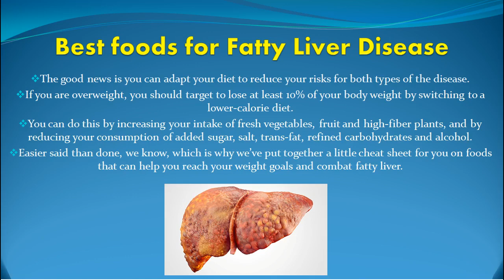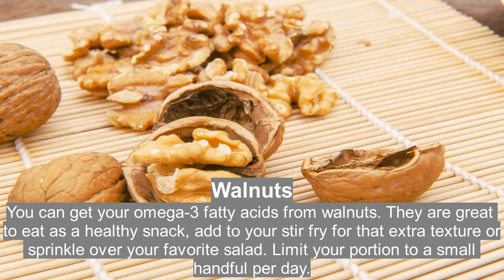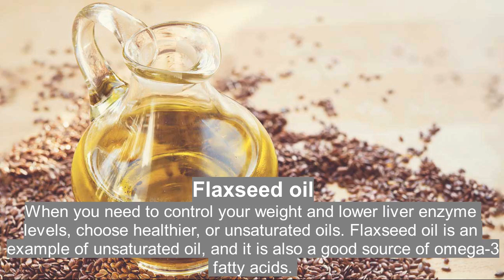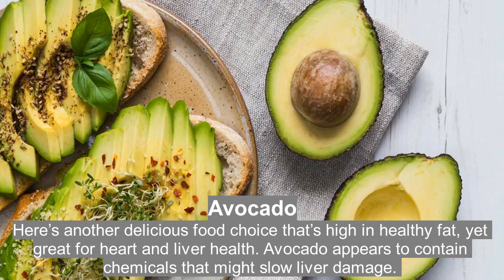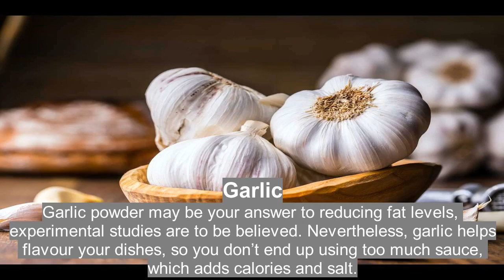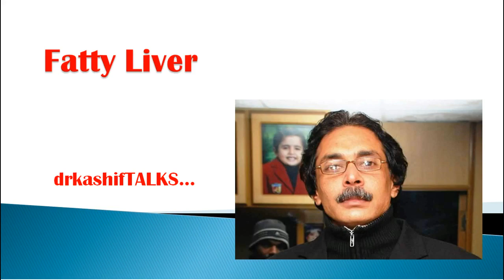Best Foods for Fatty Liver, فیٹی لیور کے لئے فائدہ مند خوراک drkashifTALKS.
Food and drinks that are good for the ٖFatty liver

The good news is you can adapt your diet to reduce your risks for both types of the disease. Non-Alcoholic Fatty LIver or Alcoholic Fatty Liver. If you are overweight, you should target to lose at least 10% of your body weight by switching to a low-calorie diet. You can do this by increasing your intake of fresh vegetables, fruit and high-fiber plants, and by reducing your consumption of added sugar, salt, trans-fat, refined carbohydrates and alcohol.
Easier said than done, we know, which is why we’ve put together a little cheat sheet for you on foods that can help you reach your weight goals and combat fatty liver.